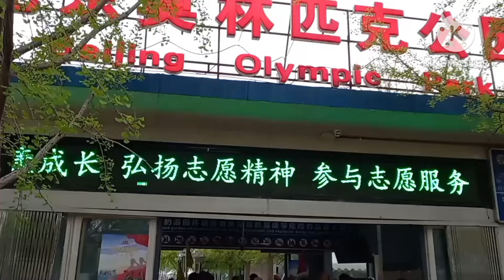สนามกีฬาแห่งชาติ